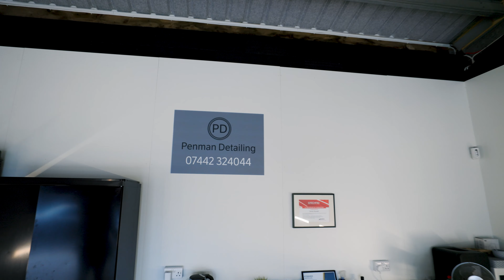Simon @ Penman Detailing Talks Us Through A Car Detail!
Want to know why my alloy wheel looks like it's bleeding?

Car detailing at its best! If you want to get a better understanding of how the car detailing process works, then do have a watch of this video.

If you've already subbed (huge thanks) this will pretty much be a repeat of a previous video. Had to make a few tweaks!

I have a good chat with Simon Russell of Penman Detailing as he walks through the high level process of detailing a car. It's very interesting to dig in to the many steps which the pros take to get your car looking its best. We also touch on enhancement and have a look at some of the processes in action.

Finally, there's a bit of a giggle and some terrible accents!